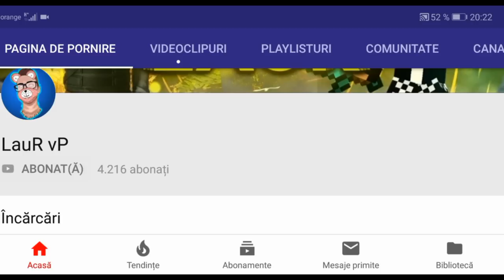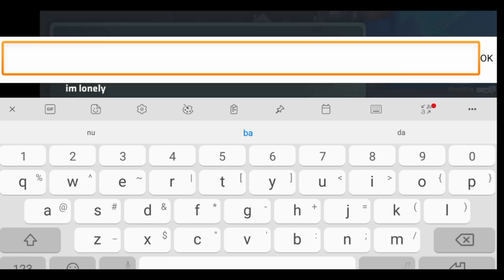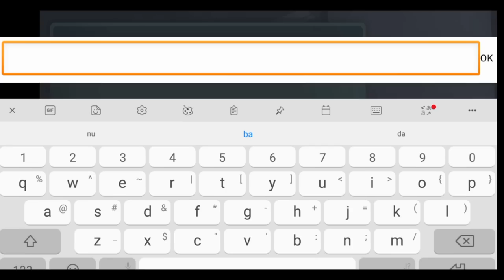AM AJUNS PLATINUM CRITICAL OPS - C-OPS ROMÂNIA!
☆Salut, si bine te-am gasit la un nou episod, de data asta o sa ma jucam CRITICAL OPS!

🕹️AndroidGANG🎮